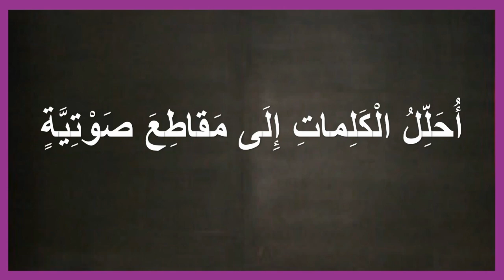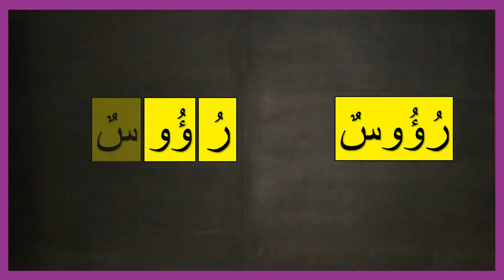التحليل الصوتي/تحليل الكلمات إلى مقاطع صوتية/القراءة المقطعية/تعلم تقطيع الكلمات للأطفال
التحليل الصوتي/تحليل الكلمات إلى مقاطع صوتية/القراءة المقطعية للكلمات العربية/تعلم تقطيع الكلمات